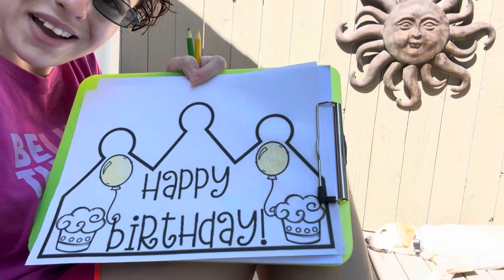BEST GIFT THIS DOG COULD ASK FOR |Birthday vlog 2